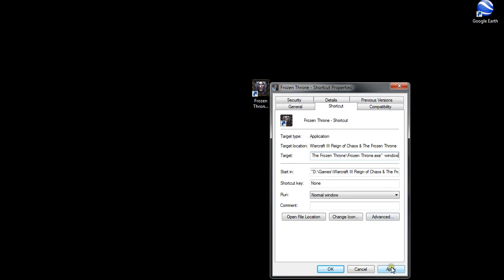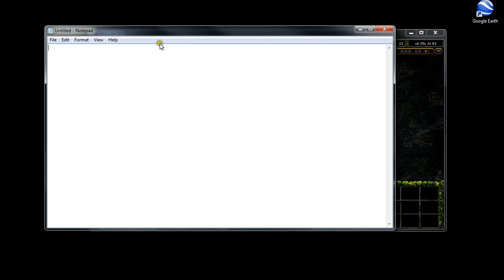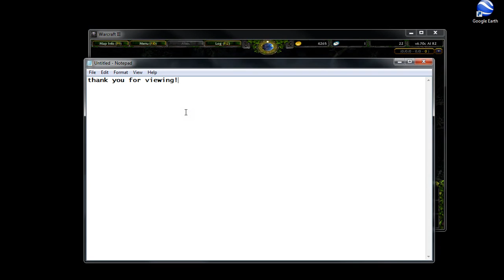Frozen Throne - Window Mode by "girlselfie"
This is a helpful tip if you want to window mode your frozen throne.